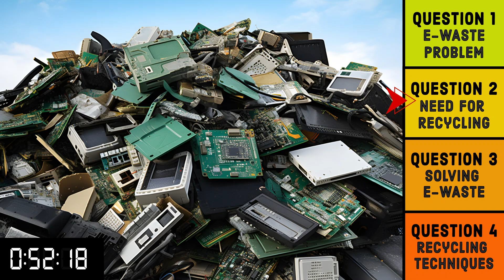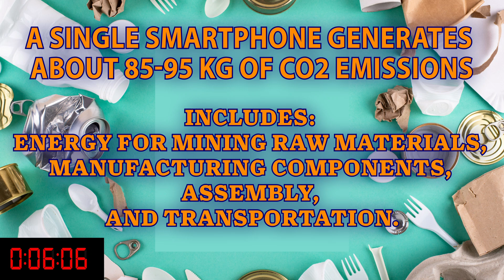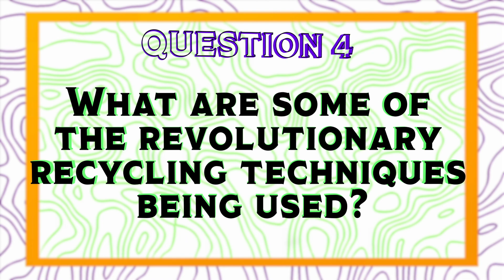The (Tech) Race That Goes Unnoticed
🚨 Is Your Smartphone Killing the Planet? 🚨
🔥 The Shocking Truth About E-Waste 🔥

In this episode of I Heart STEM, Leslie Delery dives into the hidden crisis behind our collective tech addiction: 136 BILLION POUNDS of e-waste drowning our planet yearly—enough to fill 25,000 Olympic swimming pools 🌊📱. From toxic landfills to CO2 bombs (one phone = 85-95kg of emissions!), your upgrade habit has consequences. The good news? Metal-eating bacteria might save us all! 🦠✨

▸ E-waste grows 5x faster than recycling
▸ 33% worse by 2030
▸ Rare metals lost forever = wasted $$$ 💸
▸ Toxic leaks poison soil, air, and YOU

👇 WATCH IF YOU…

Upgrade gadgets “just because” 🆕
Want guilt-free tech 🌱
Love wild science (bacteria mining gold?! 🔬)

💡 TAKE ACTION
Before you trash your old device: Repair. Recycle. Resist the upgrade trap!

💬 Will YOU rethink your next upgrade? Let us know below!

0:00 - Hello + Intro
0:33 - Question1
1:34 - Question 2
2:27 - Question 3
3:39 - Question 4
4:36 - Outro + Sources